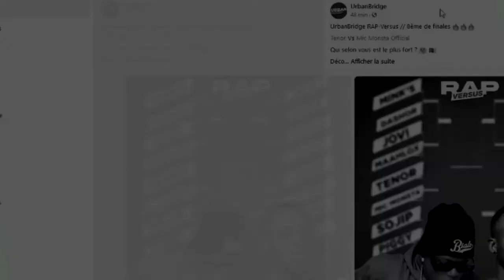INBOX avec DUC Z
nous sommes dans l'inbox de ducz le king du rnb kamer qui s'exprime sans filtre...